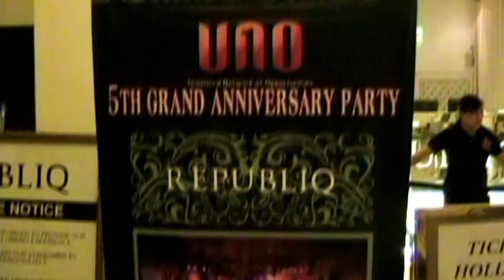UNO VICTORY PARTY-REPUBLIQ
Unlimited Network of Opportunities or UNO, The #1 Network Marketing Company in the Philippines Celebrated its 5th Year Grand Anniversary last June 9, 2012 at the Biggest and Grandest Concert venue, The Mall of Asia Arena. It was the BIGGEST EVENT with MORE THAN 20,000 +++ ATTENDEES FROM LUZON, VISAYAS, MINDANAO, HONG KONG, JAKARTA AND THE USA!